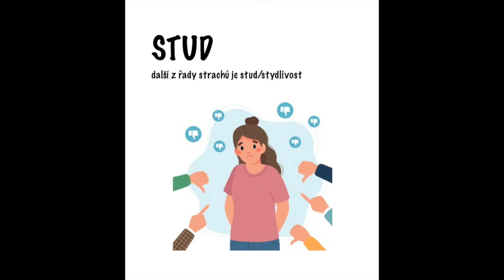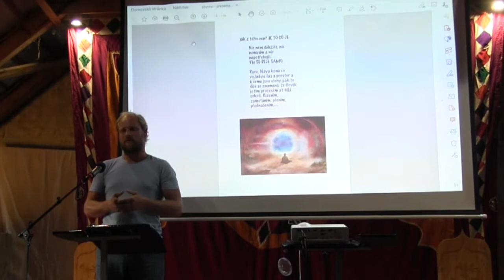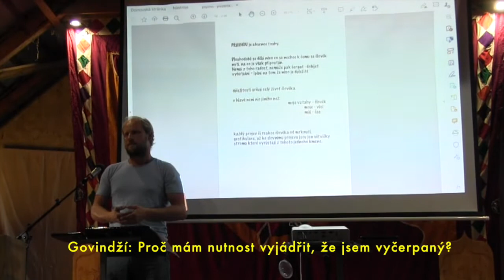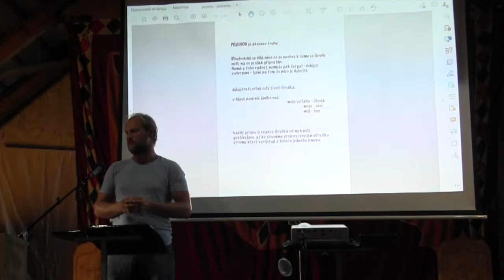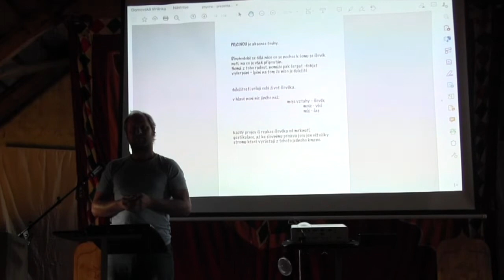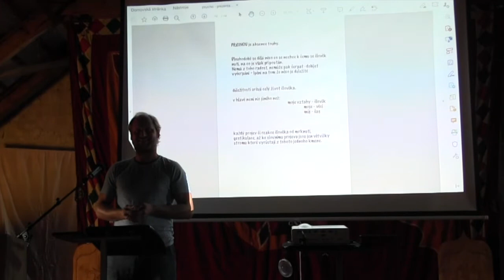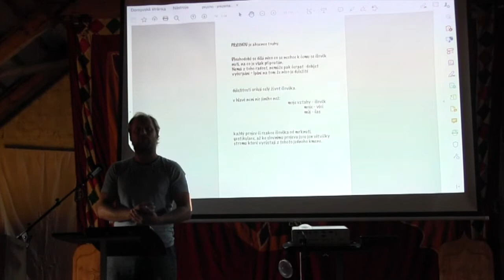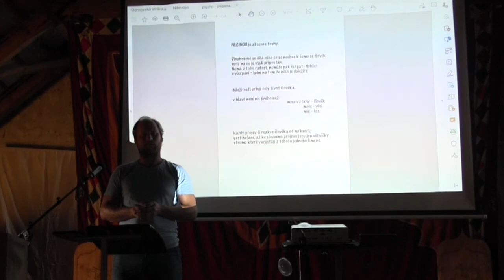3 Nandi - Radoslav Holeksa - VYČERPANOST obor ÁJURVÉDSKÁ PSYCHOLOGIE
V rámci Ájurvédského festivalu 2021 přednesl svou disertační práci Nandi. Z pěti předložených témat si porotce - Michal Vitmajer vybral  5. nabízené téma a to je VYČERPANOST.
PS: Příští rok si dáme pozor na nastavení světla a zvuku, aby byly záznamy lepší. Děkuji za shovívavost.